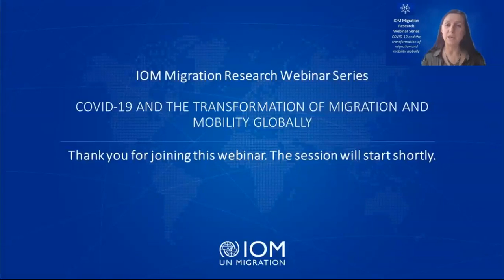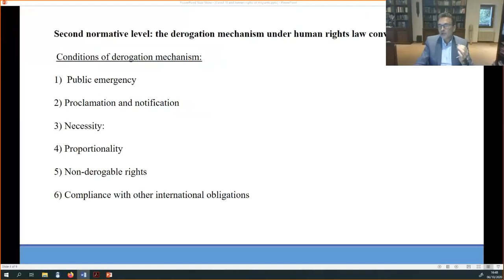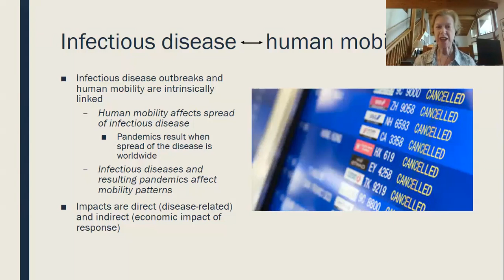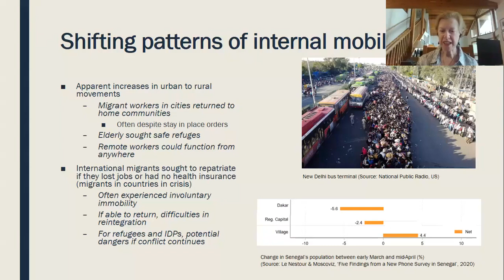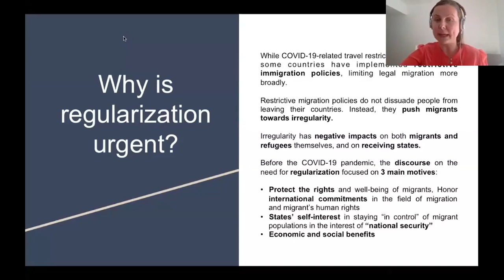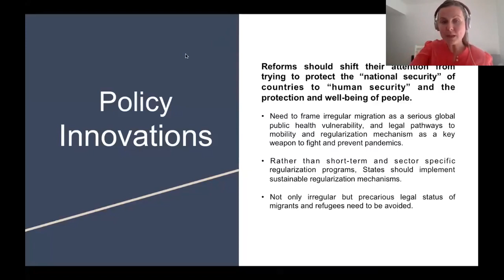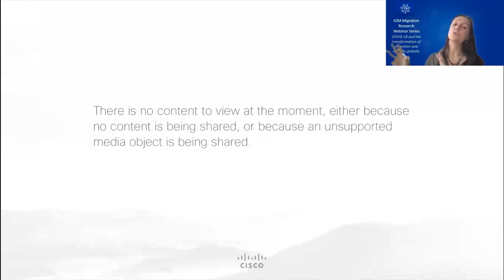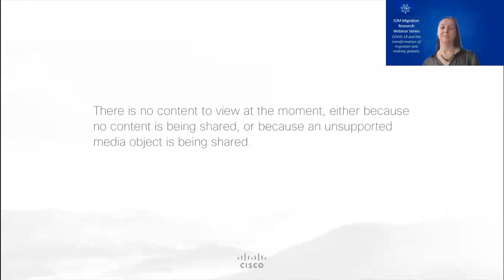Covid-19 and the Transformation of Migration and Mobility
This webinar, which took place on Tuesday 6 October, was part of the IOM Research Webinar Series on Covid-19 and the transformation of migration and mobility globally.

The second in this series, the webinar featured Prof. Vincent Chetail (Graduate Institute of International and Development Studies), Prof. Susan Martin (Georgetown University), and Asst Prof. Luisa Feline Freier (Universidad del Pacífico).